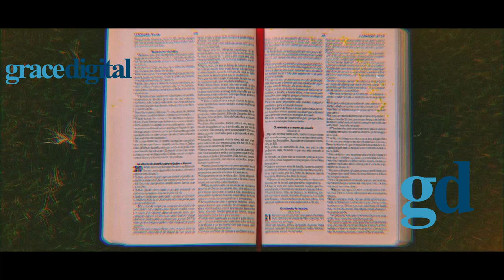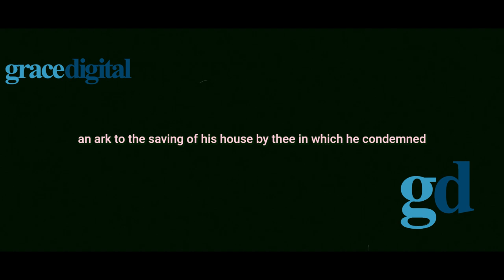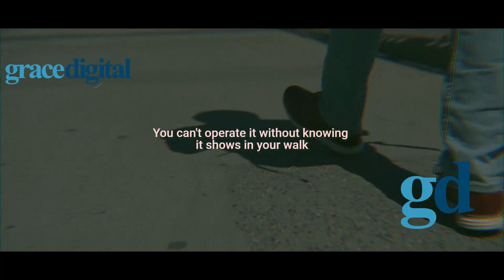Bold Faith | Take A Leap Of Faith (Be Courageous)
►Animation: Tina Hove

Title: Bold Faith | Take A Leap Of Faith (Be Courageous)

Do you often feel timid,
Take a bold step